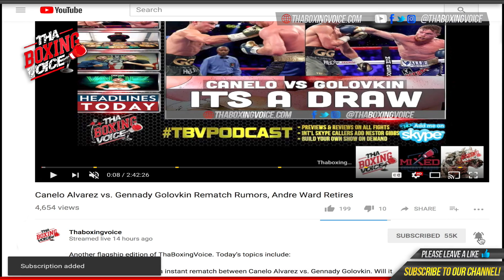Vasyl Lomachenko vs. Guillermo Rigondeaux: Rigondeaux Breaks Down His Fight With Vasyl Lomachenko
Vasyl Lomachenko vs. Guillermo Rigondeaux Guillermo Rigondeaux Breaks Down His Fight With  Vasyl Lomachenko.